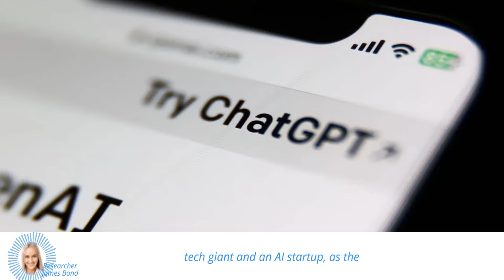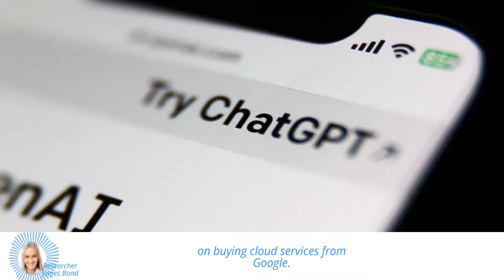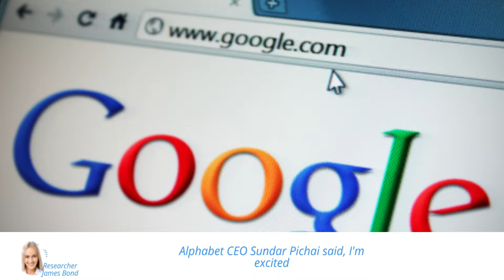Google Invests Big in AI Startup Anthropic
Stay up-to-date with the latest in the AI industry with this video about Google's investment in Anthropic.

Learn about the partnership between Google and Anthropic and what it means for the future of AI technology.